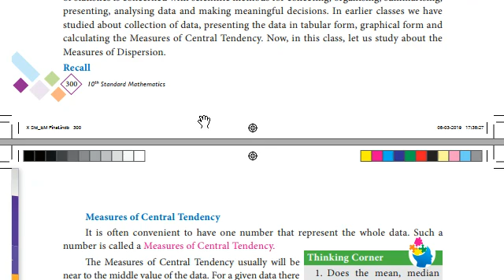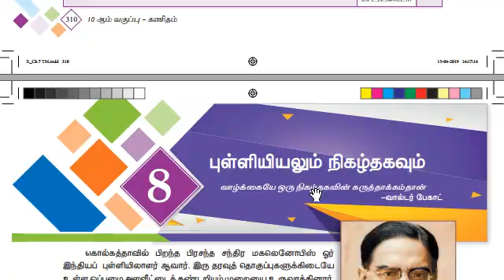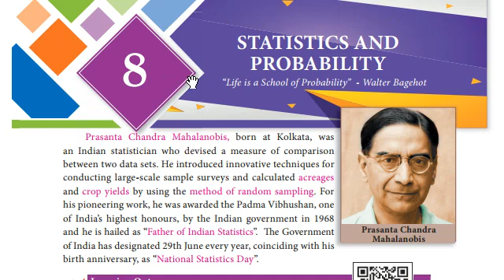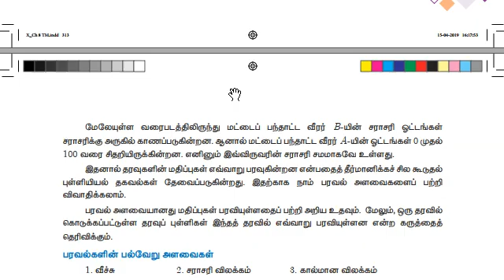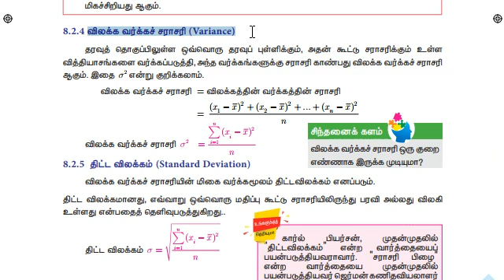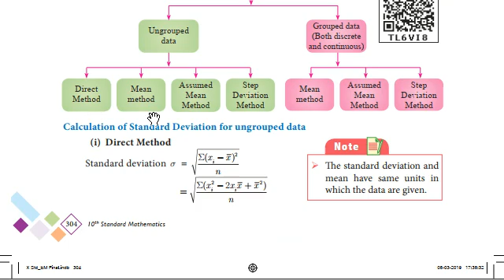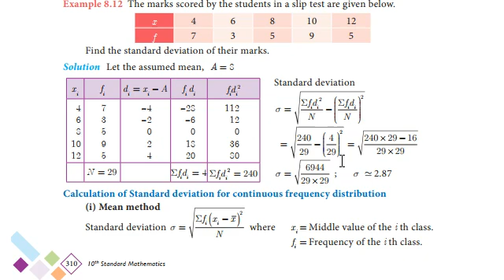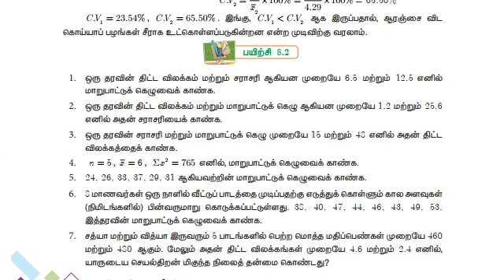10th Maths Unit 8 Statistics and probability Important Questions | Part 1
இந்த Video இறுதியில் Important Example & Exercise Questions உள்ளது.
எனவே இந்த Videoஐ முழுவதும் பார்த்து குறித்துக் கொள்ளுங்கள்.